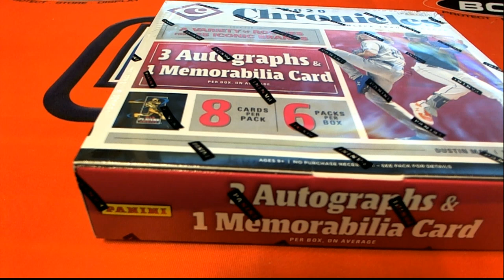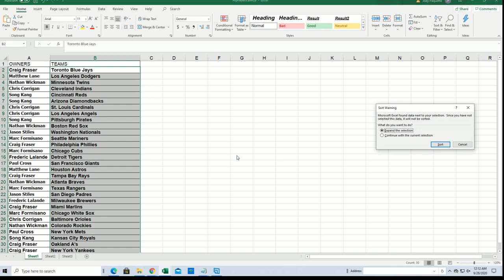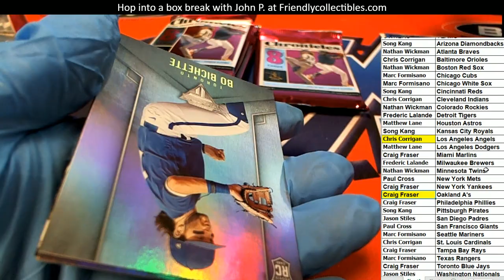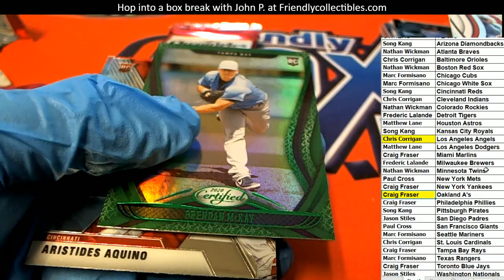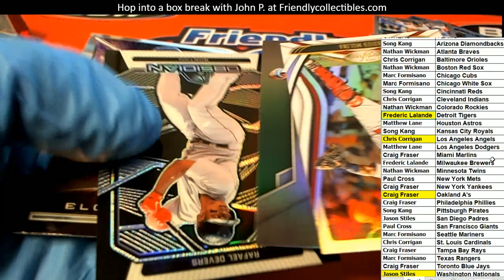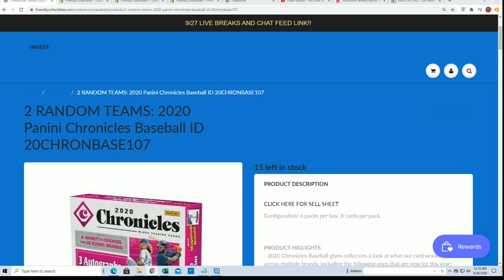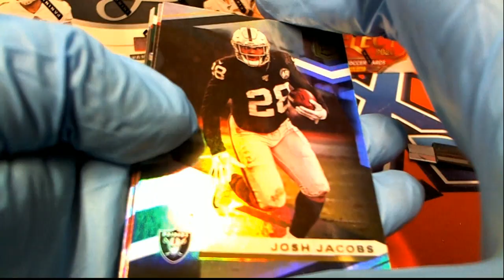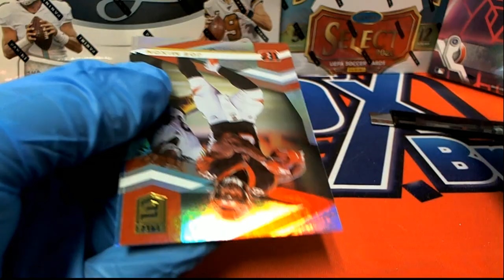2020 Panini Chronicles Baseball ID 20CHRONBASE106